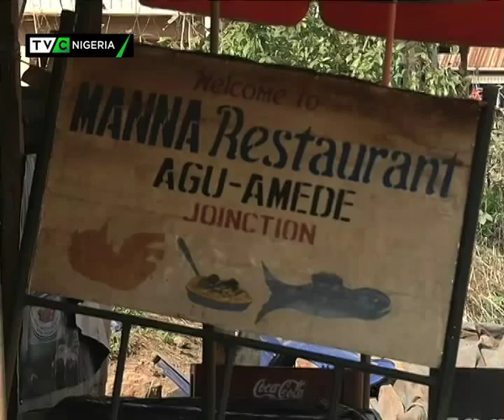ENUGU APPENDICITIS-RAVAGED COMMUNITY